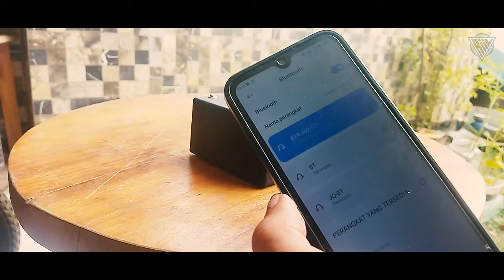DIY BLUETOOTH MINI SPEAKER PORTABLE PAM8403 2 x 5 WATT SOUNDBAR MINI SPEAKER AKTIF STEREO